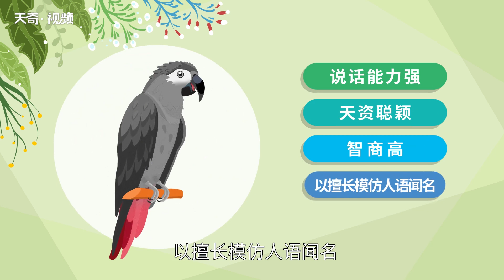世界上最會說話的鳥 世界上最會說話的鳥是什么